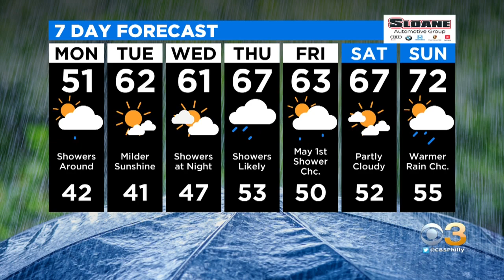Philadelphia Weather: Cool And Brisk Monday